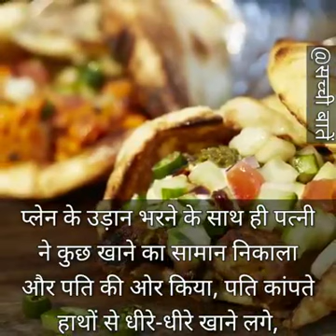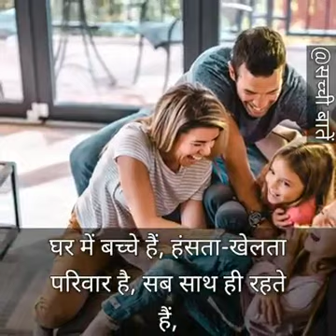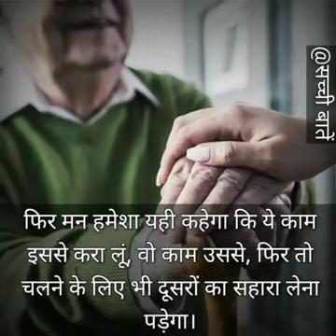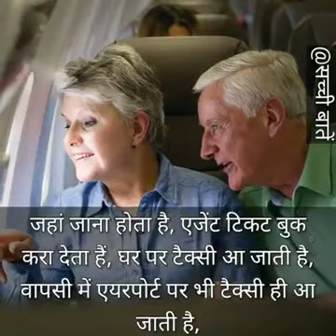80 shal ke bujurgo ke tajurbe se sikhe ki zindgi kaise zina chahiye ek bar jaroor dekhe